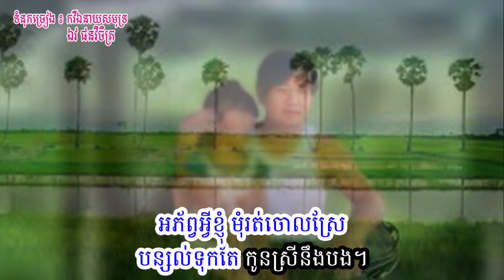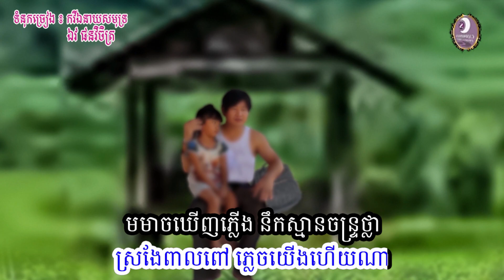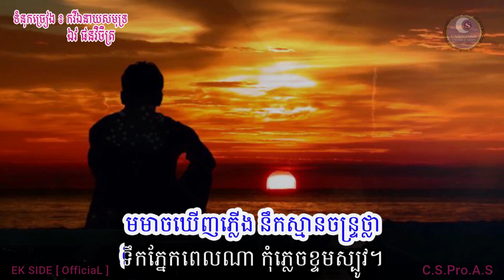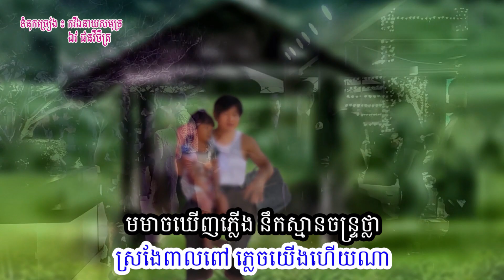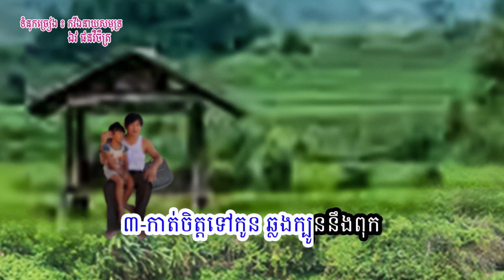ស្រងែប្រែចិត្ត - ឯក សុីដេ | Sror Ngè Brè Chit - Mr. EK SIDE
ពេញចិត្តស្នាដៃ​​ ហើយចង់ជួយឧបត្ថម្ភការផលិត ដែល20%នៃ1$ ឧបត្ថម្ភ ជាទឹកចិត្តលោកអ្នកបានជួយដល់ មន្ទីរពេទ្យ គន្ធបុប្ផា !
1.​​ ABA :
- 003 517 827 (USD) - EK SIDE
- 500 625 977 (KHM-R) - EK SIDE

2. ACLEDA Bank Plc.
-  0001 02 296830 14 - EK SIDE

3. CANADIA BANK PLC.
- No. 315, Corner St. Ang Duong & Monivong Blvd, P.P., Cambodia, SWIFT: CADIKHPP
- 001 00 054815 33 - EK SIDE

សូមអរគុណជាមុន​ចំពោះសប្បុរសចិត្តរបស់លោកអ្នក!

I -​ Song's Description:

ស្រងែប្រែចិត្ត -  ឯក សុីដេ | Sror Ngè Brè Chit -  Mr. EK SIDE ជា Original Song by Mr. 2E(s) ច្រៀងដោយលោក  ឯក សុីដេ ក្រោមសំនេរចងក្រងទុកជាអនុស្សាវរិយរបស់កវី៣ទសវត្សរ៍ ឯវ ផនវិចិត្រ ។
កវីឯនាយសមុទ្ររូបនេះ បានរំលឹកថា នេះជាដំណើរនៃអារម្មណ៍​ ធ្វើអោយលោកចង់ចងក្រងទំនុកនេះ ដើម្បីជាការរំលឹកដាស់តឿនដល់សង្គម ដែលសំបូរដោយការយកសម្ភារ: ថ្លៃជាងទឹកចិត្ត​ និង​បណ្តោយអោយកាមតណ្ហាដឹកមុខ។
ហេតុនេះបូករួមជាមួយការស្តាប់កំសាន្តផង លោកបានសរសេរទំនុកនេះប្រគល់ទៅលោក ឯក សុីដេ ដើម្បីរៀបរៀងទំនុកភ្លេង និង ច្រៀងបទនេះផង។  ចំរៀងនេះ ជាអនុស្សាវរិយរវាងខ្ញុំនិងកវីខ្មែរអូស្រ្តាលី ក្រុង Sydney ឯវ ផនវិចិត្រ ដែលមានអត្ថន័យដូចខាងក្រោម ៖

** ស្រងែប្រែចិត្ត **

១-សម្លឹងឃើញខ្ទមរញមដួងចិត្ត-ឮសៀងចង្រិតកៀងកិតគូស្នេហ៍-អភ័ព្វអ្វីខ្ញុំ?មុំរត់ចោលស្រែ-បន្សល់ទុកតែ!កូនស្រីនឹងបង។

 ២-អូនលង់ជឿព្រាន,អ្នកមានក្លែងក្លាយ-បញ្ចើចម៉េតប្រាយ,បញ្ជោរនួនល្អង-ថាអូនស្អាតណាស់!មិនសមក្តាមខ្យង-តាមគេចោលបង!ប៉ងឡាន,វីឡា។

R-ដង្កោមាត់បឹង!ឈប់ទន្ទឹង(ទៅអើយ)-ស្រងែពាលពៅ) ភ្លេចយើងហើយណា- មមាចឃើញភ្លើង នឹកស្មានចន្រ្ទថ្លា-ទឹកភ្នែកពេលណា?កុំភ្លេចខ្ទមស្បូវ។

៣-កាត់ចិត្តទៅកូន!ឆ្លងក្បូននឹងពុក-តែកុំគុំទុក! ម៉ែជាសត្រូវ​
ធ្វើជាកូនល្អ!សីលធម៌ជាផ្លូវ-កុំក្បត់ស្រែស្រូវ,,ទោះកូននៅដល់ទីណា!..៕

ច្រៀងដោយៈ លោក ឯក ស៊ីដេ
ទំនុកច្រៀងៈ កវី ឯវ ផនវិចិត្រ​
បទភ្លេង និង សម្រួលតន្ត្រីដោយៈ លោក ឯក សុីដេ
(Original Song អូស្ត្រាលី,ថ្ងៃទី26/02/2022)

" Sror Ngè Brè Chit  " is:
- sung                : EK SIDE
- written lyric    : EV PHAN VICHET
- composed      : EK SIDE
- and arranged & music : EK SIDE.
- Audio Mix       : C.S.Pro.A.S (Mr.EK SIDE)

Sincerely yours!